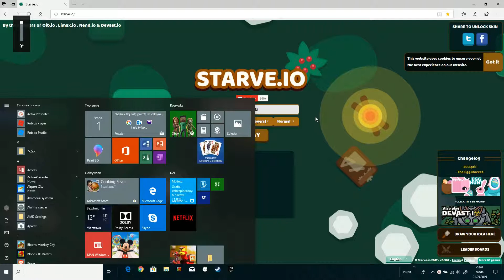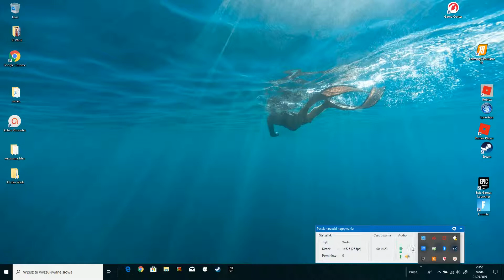starwe.io poczontek!!!! nowa SERIA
hura